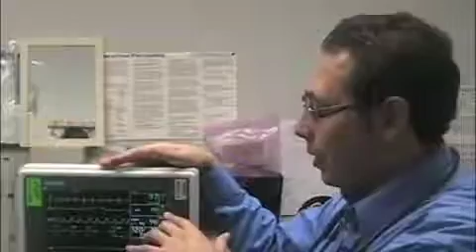Hyperthermia in cancer care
Dr. Walter Lemmo discusses the use of hyperthermia in his practice.